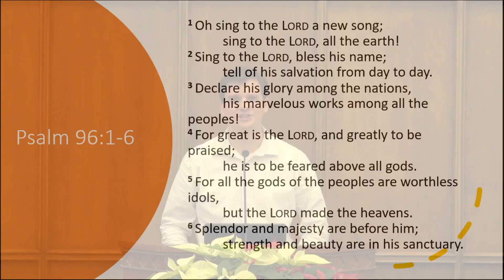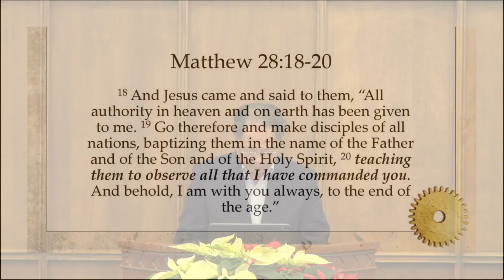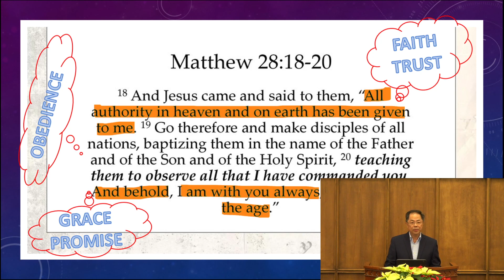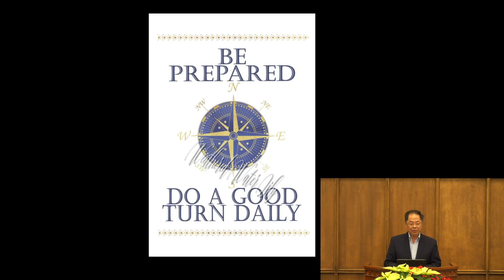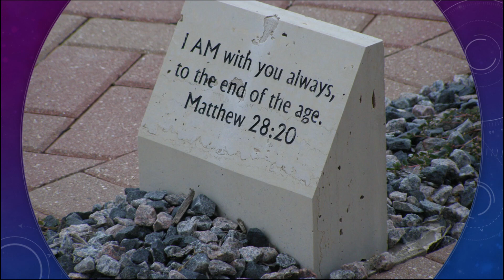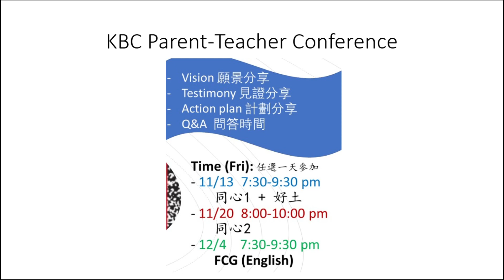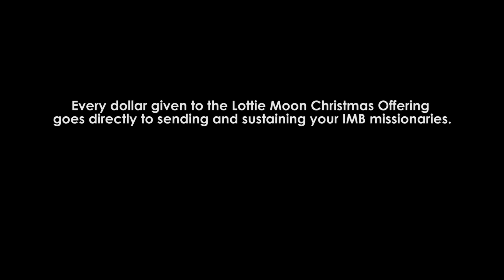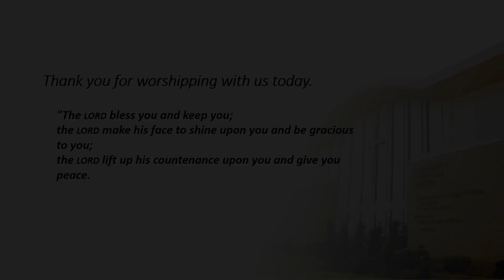Expand Your Horizons by Guest Speaker Simon Szeto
What is our call to evangelism?  It is a call of obedience, and not one out of compulsion.  Our call to spread the Gospel is the desire of our heart because, as the Lord has granted us salvation, He has granted us the desire to see all people saved.  Join us this Sunday in seeing how great the need is and how we can begin today to start sharing the gospel.